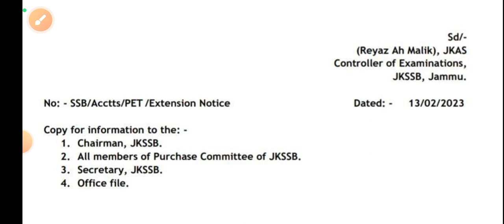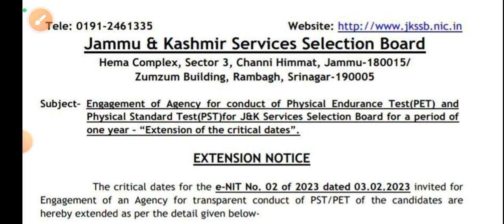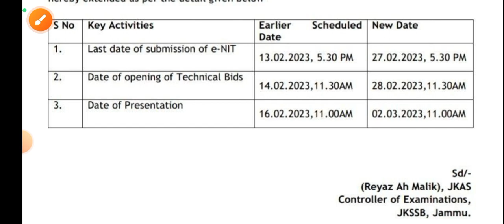JKSSB Important Update l JKPSI l Forest Guard l Agency l